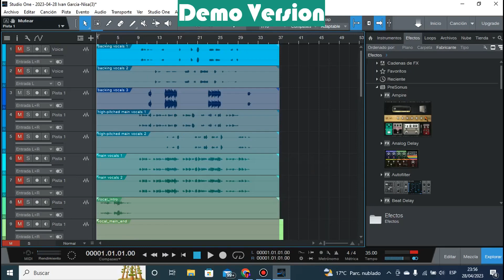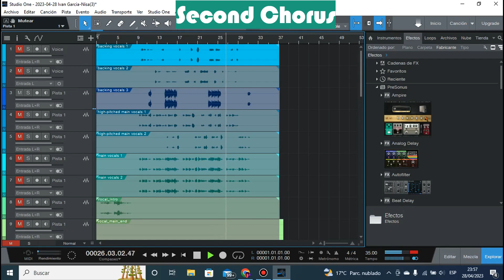Jay Jovian - What Do You Know? (Hidden Chorus)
Unveiling secrets about my song 'What Do You Know?'.